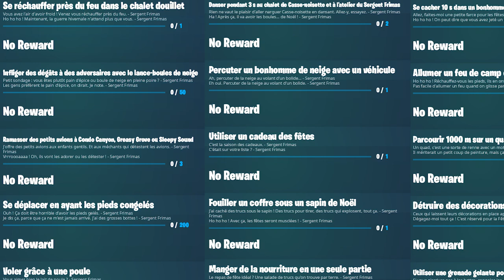GUIDE COMPLET DÉFI QUÊTE FÊTE HIVERNAL FORTNITE, LISTE DES QUÊTE DÉFI DE NOÊL FORTNITE CHAPITRE 3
IMPORTANT !! J'ai refait une vidéo pour le défi n°3 avec les emplacement exacte des avion voici le lien

▬▬▬▬▬▬▬ • BIENVENUE 😍 • ▬▬▬▬▬▬▬

▬▬▬▬▬▬▬ • PARTENAIRES 💪 • ▬▬▬▬▬▬▬

👉StealthGamer:
"SOISCOOLMEC"
"STRIKESOISCOOL"

TikTok "SoisCoolMecYTB"
👻Snapchat "soiscoolmec"

.▬▬▬▬▬▬▬ • TOP DON 💰 • ▬▬▬▬▬▬▬

▬▬▬▬▬▬▬ • MUSIQUE OUTRO 🎵 • ▬▬▬▬▬▬▬